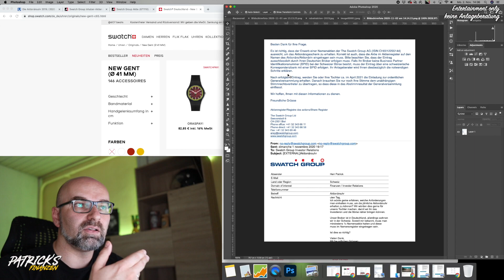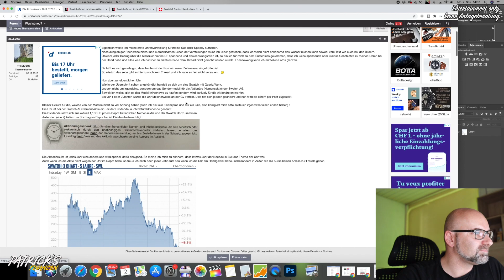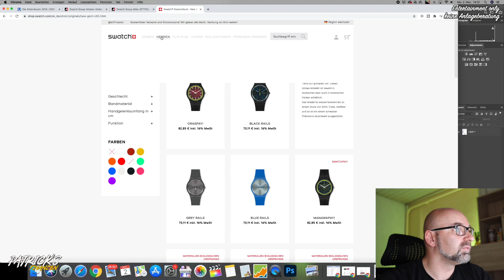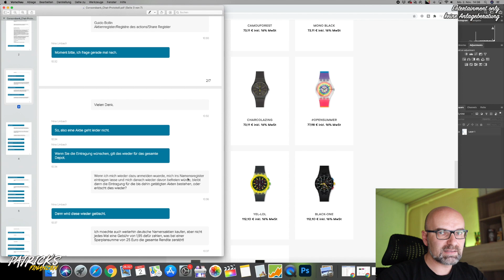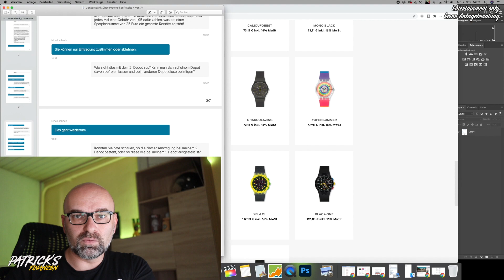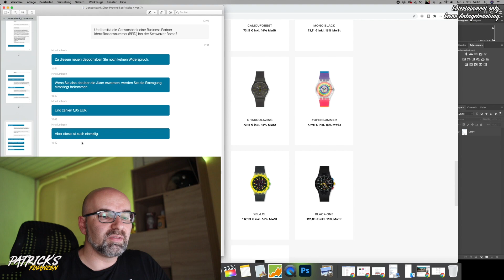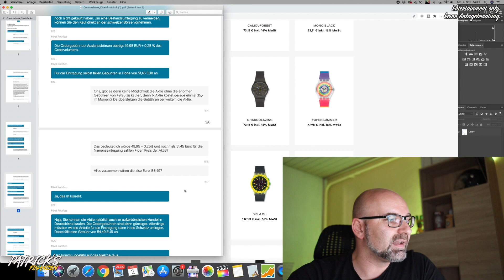Sachdividenden Swatch Group Aktionärsuhr | Patrick's Finanzen | Video 162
Möchtest du mich und den Kanal supporten:
Danke vielmals.